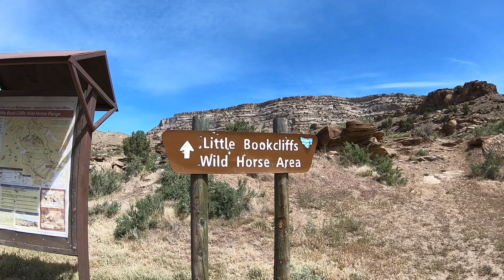Day Hike with Toddlers to Find Wild Horses Mothers Day 2020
Mothers’ Day 2020 was spent in the best way- getting outside with the kiddos! They sure do love to hike and explore the mountains, always on the lookout for animals and different kinds of bugs.

This is one of the best stops off i70 especially with kids because the wild horses are so easy to spot! We were up there for such a brief time before finding a herd of 4 that we casually stalked from a distance for the remainder of our time. The boys were so excited!

Sorry for the delay in videos, but we are finally catching up this week since Scott’s only got one foot in use these days (another story for another time).

Have you driven the infamous i70 that spans from Baltimore all the way to Utah? What are your favorite spots along that road trip?

Friendly reminder to all my fellow family travelers / hikers: please remember to keep your distance on the trail! It’s not a race. We all want to recreate so let’s do it responsibly and respectfully.

Join the fam on Instagram @LivingUnconventionally

Say Hello in Our Facebook Group @LivingUnconventionally2020